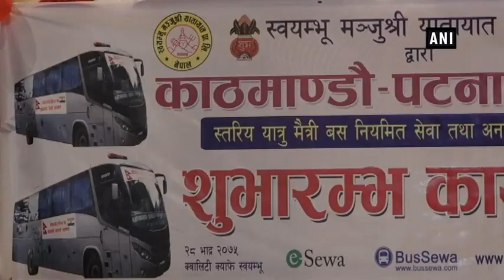Bus service flagged off from Kathmandu to Bodh Gaya - ANI News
Kathmandu (Nepal), Sep 14 (ANI): A bus service between Nepal’s capital Kathmandu and Bodh Gaya, the popular Buddhist pilgrimage site in India, was flagged off by Indian Ambassador in Nepal, Manjeev Singh Puri and Nepal’s Minister for Physical Infrastructure and Transport, Raghubir Mahaseth. Pilgrims from both countries can easily commute between Swayambhunath temple in Kathmandu valley and Bodh Gaya in Bihar.